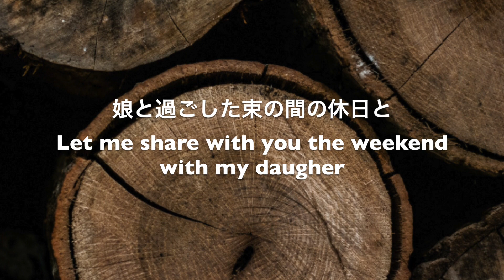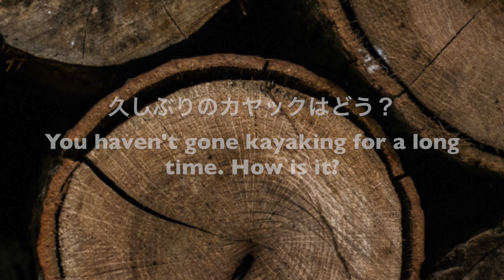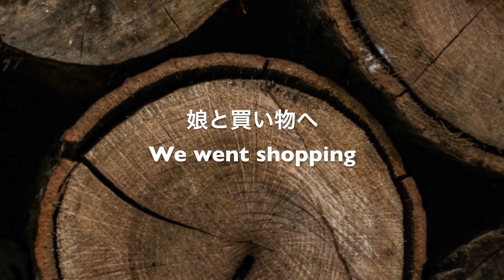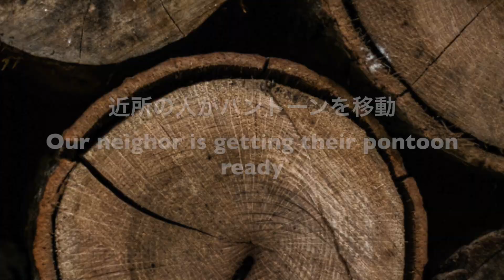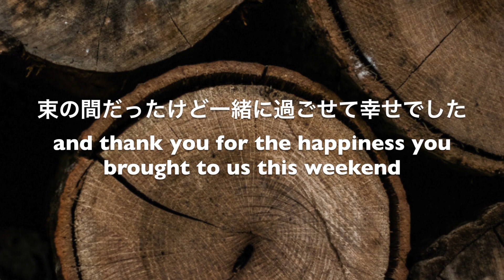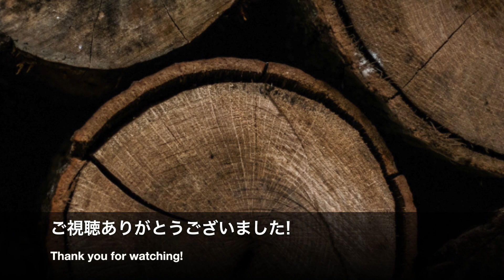[アメリカ田舎暮し]Small Happiness Found with My Daughter/First Ride of Kayak This Season/娘との束の間の幸せ/カヤック初乗り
My daughter came back for Easter and she right away went for a kayak ride. The weekend was short, but we spent a precious time together. Please enjoy the beautiful sunset at the cabin and tasty Easter meals. Also, please let us share little happiness we found this weekend! イースターの週末に娘が大学から帰ってきました！中学生の時カヤック部に所属していたため、早速今シーズン初のカヤック乗りに出かけます。短い週末でしたが、そこで見つけた小さな幸せを皆さんと共有出来ればと思います。美しいキャビンでの夕日とイースターのご馳走とともにお楽しみください。ご視聴誠にありがとうございます。